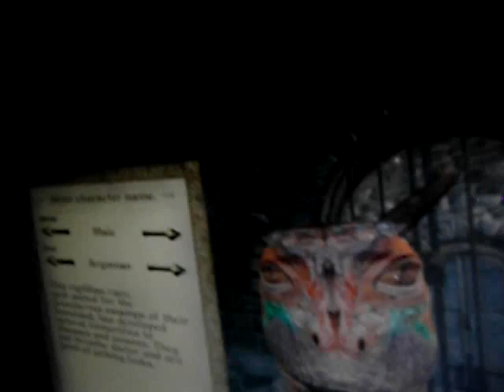Arguing oblivion friends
Friends arguing while the playing the game Oblivion